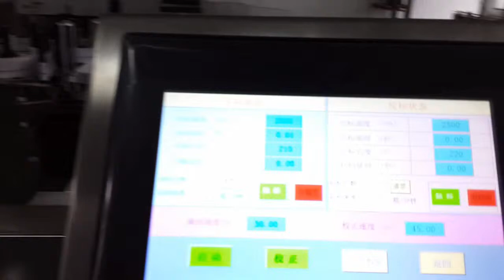multifunction two-side labeling machine 多功能双面贴标机